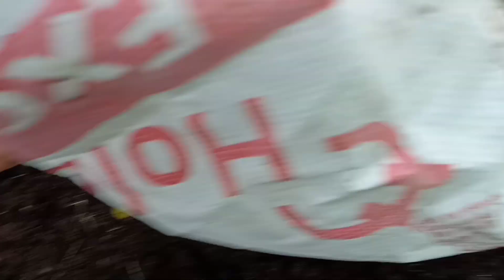TIBBIG: LIBRENG FERTILIZER, LIBRENG PRUTAS, PAANO ITO GAWIN? TIPS & TUTORIAL/ Gha Agri Tv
Tibbig, igos, tubog, watertree, wild fig. Pweding PATABA, libreng fertilizer libreng Prutas, sa paligid lang makikita ang ating mga tibbig.. Maraming SALAMAT po 🥰🥰🥰🥰🥰